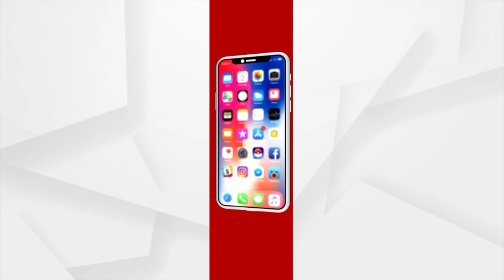Hockey World Cup 2023: Hockey Fever Grips Sundargarh, Preparations In Full Swing